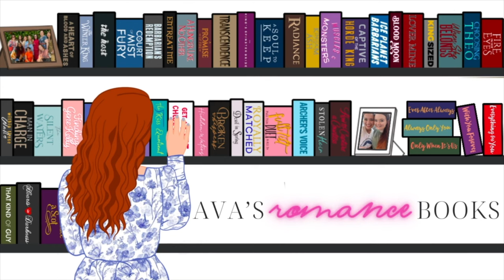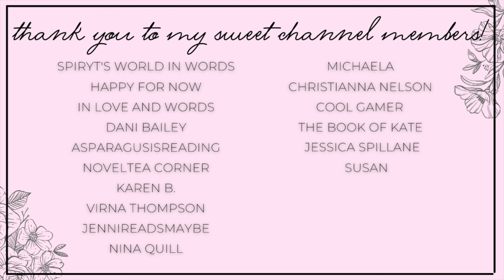kindle unlimited & free ebook haul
Hi yall!!❤️Here we have a book haul with the ebooks I have downloaded recently!

✨BOOKS MENTIONED✨
(affiliate links)
Good Game
Take You Down
Creepy Court
The Mabon Feast
Lady Venom Takes a Mistress
Forever Crushed
The Viking’s Chosen
The Devil’s Den
The Single Dad
Wrap Me Up
Stone Cold

✨VIDEOS MENTIONED✨

xoxo Ava💕